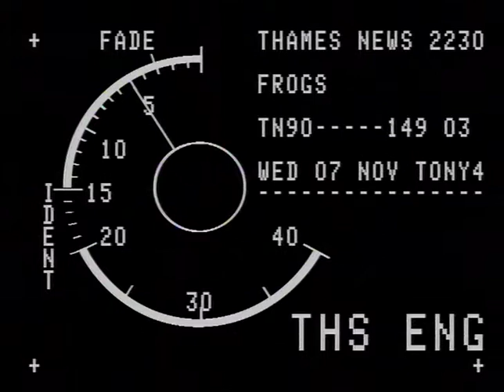Three-striped Poison Dart Frog Feeding | Thames News Report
Thames News footage of a Three-striped Poison Dart Frog feeding on small flies.